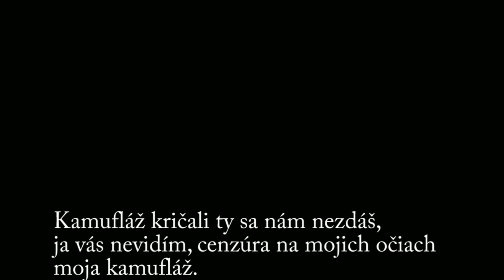CONSPIRACY FLAT - KAMUFLÁŽ ft. FOBIA KID. LOGIC YYY(lyrics)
Rap: Logic (YYY), Fobia Kid
Produkcia: Conspiracy Flat
Mix/Master: Gaex
Kamer/Strih: Tibor Kuna